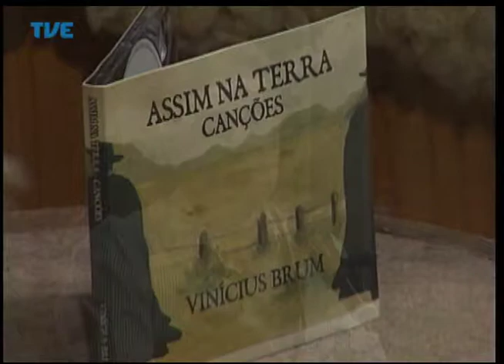Galpão Nativo - Ricardo Pacheco e Vinicius Brum - 11/05/14 Parte 3